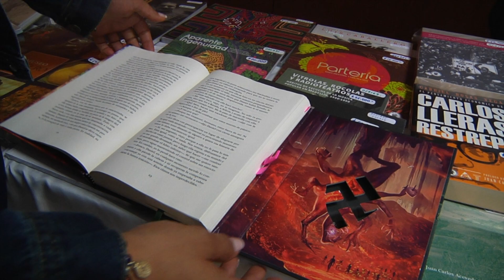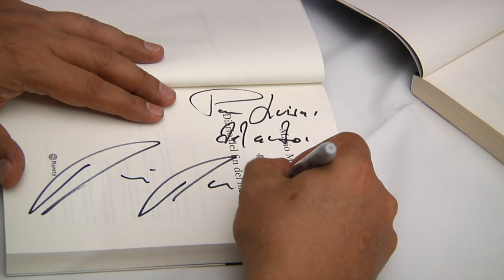Mario Mendoza presentó "Diario del fin del mundo" Ulibro 2018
El escritor Mario Mendoza presentó el libro "Diario del fin del mundo" durante Ulibro 2018.
En una conferencia no habló solo de su más reciente obra, sino también de sus trabajos anteriores y el proceso de producción e investigación.